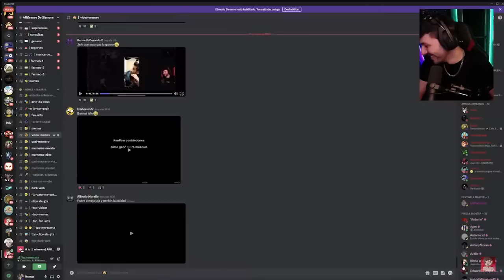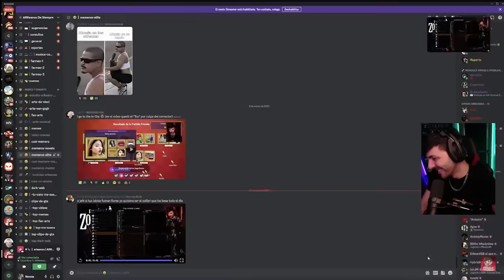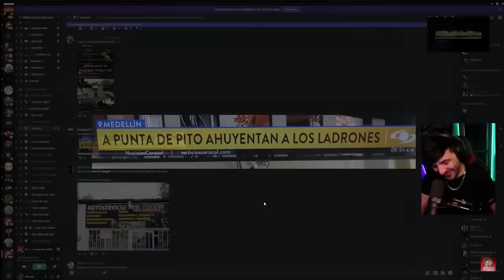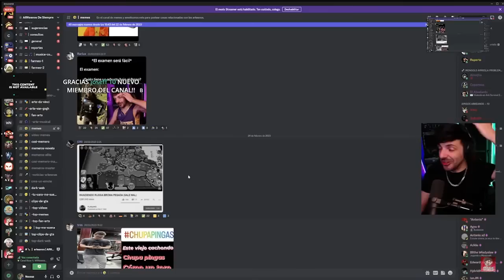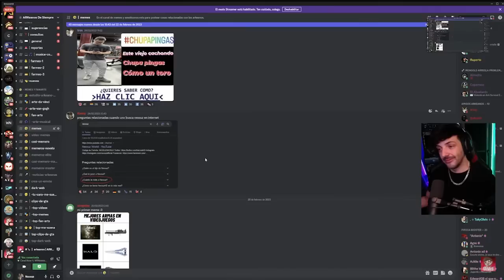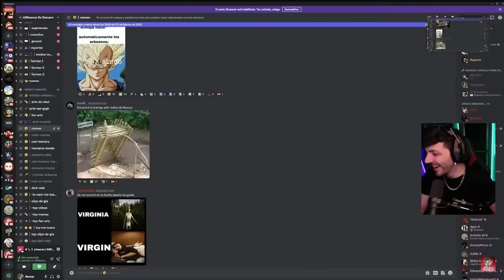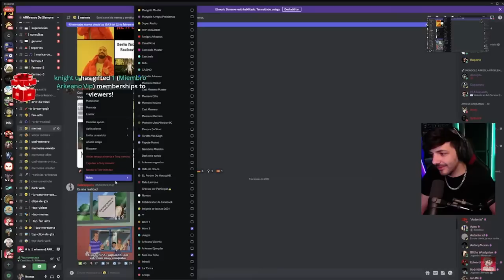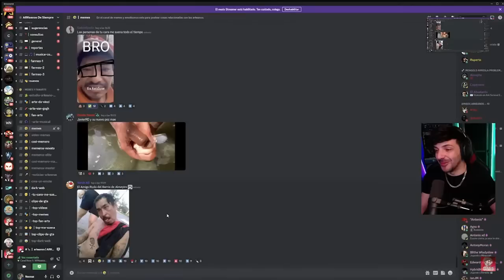NEXXUZ Y LOS ARKEANOS REACCIONAN A MEMES Y VIDEOS MEMES DEL DISCORD 🤣🤣 ( CUANTO LE MIDE A NEXXUZ❓🤔 )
CRISTALES NO VEAN EL VIDEO PORFA :)
ES OBVIO QUE ES BROMA, SEAN SERIOS
GUAPO ;)
Facebook Nexxuz: